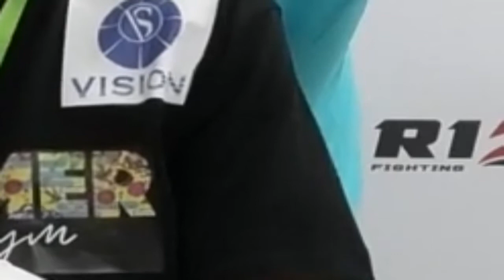Yogibo presents RIZIN 27 祖根寿麻 試合後インタビュー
3月21日（日）
Yogibo presents RIZIN.27
日本ガイシホール